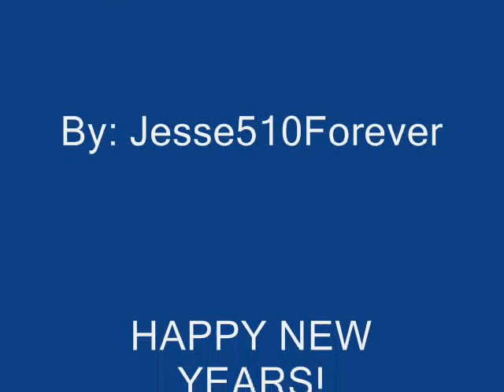The World at Large - Animals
Finally a new video It took me a while to find the perfect song but after I was already halfway done with this I realized how depressing this song actually is. Enjoy!